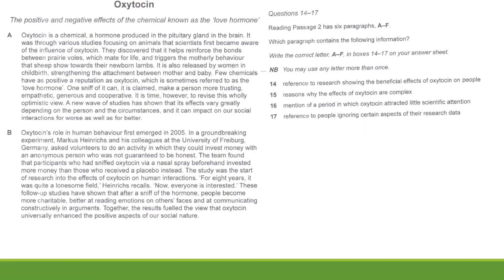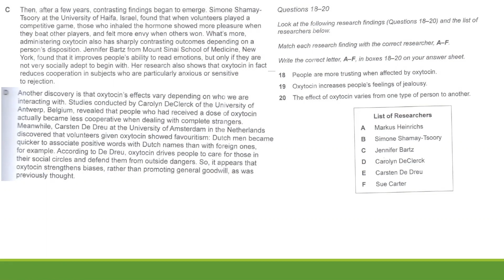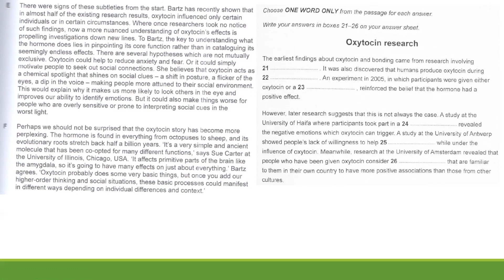Oxytocin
Cambridge IELTS 13 reading test 2 passage 2